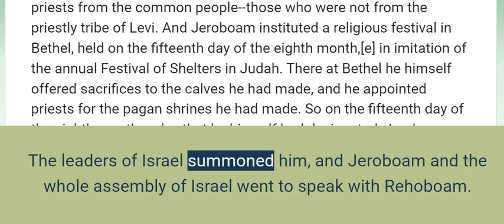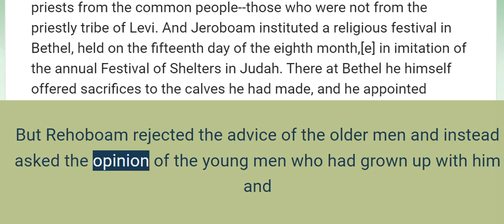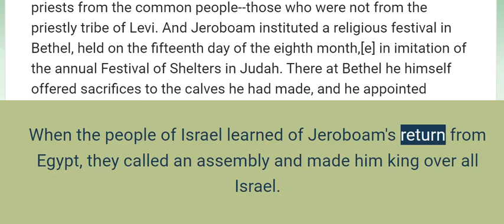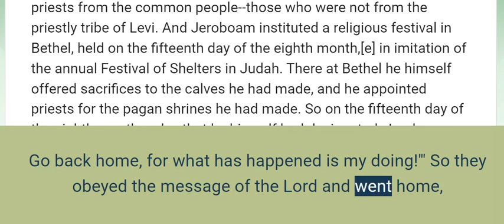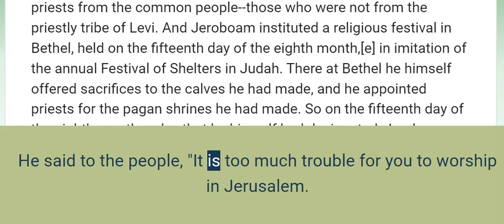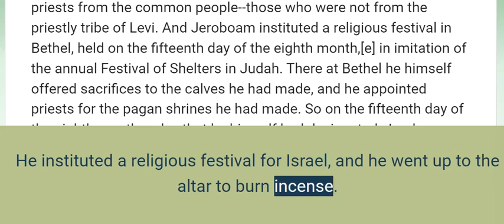1 Kings 12